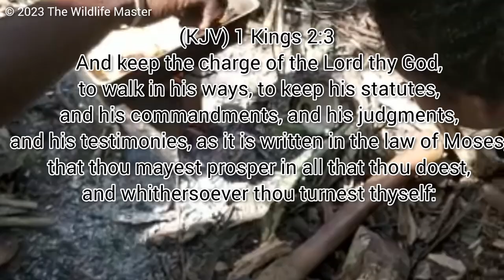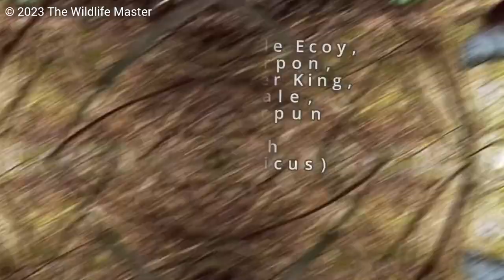T&T Nature Vlog #56: Caiman Hunt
So I know some of you all did not get the memo but I am a hunter and the hunting season is open in Trinidad and Tobago so I decided to film one of my hunts, hope you enjoy.